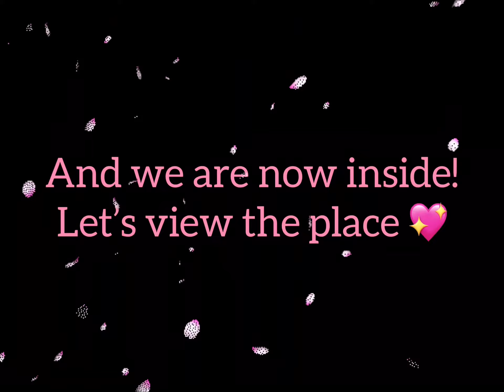Viewing of a potential new apartment | A & A UP Vlogs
Hi Guys! Welcome to A & A UP Vlogs! Here is the viewing of a potential new apartment in KL, MY.